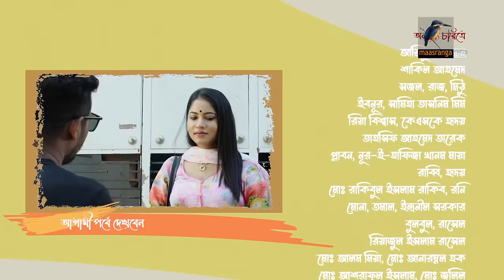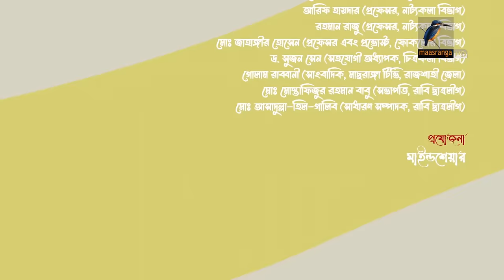Campus । ক্যাম্পাস | EP 01 | Rawnak Hasan, Orsha, Chashi Alam, Pavel | Bangla New Natok 2024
Episode: 01
Script: Aurang Zeb
Direction: Tuhin Hossain

ধারাবাহিক নাটক: ক্যাম্পাস
পর্ব: ০১